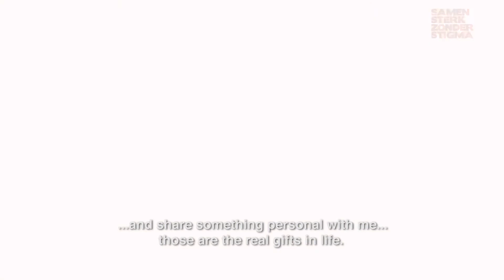Ambassadeur Danny talks about how he dealt with self-stigma - Samen Sterk zonder Stigma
Ambassador Danny: I realise now that my biggest problem was self-stigma. It makes you afraid to try things, it makes you drag yourself down and doubt yourself. It can make you anxious and socially withdrawn. Doubt and anxiety are bad enough, but they also make you lonely as well. It is very difficult to break out of that. If someone says something positive about you, (despite your negative self image), that can be a way out of the self-stigma."

We are a Dutch organisation called Samen Sterk zonder Stigma and we’re striving for a society where you can be honest, open and proud, also when you have mental health problems. A society where everyone is equal to each other and people see you for who you are, without any prejudices. Where there’s room to be yourself and where you can talk about simple and nice things, but also about difficulties or tough situations.

How are we doing that? Together with our heroes, our ambassadors, we raise awareness for mental health. We’re doing that in mental health care, at school, in the media, at work and in our neighbourhoods. We spread knowledge about what stigma means, the impact it has, and above all what you can do about it! We share tips and tools so you can get started yourself. Are you joining us?

► Do you have any questions or are you looking for (business related) contact?